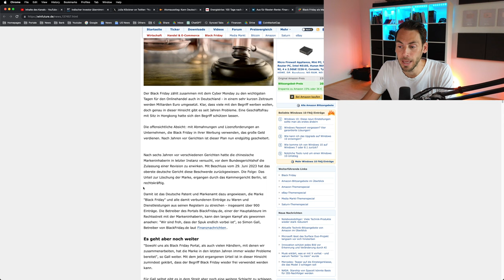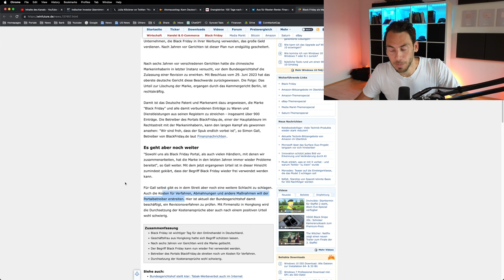Black Friday als Marke ist Geschichte: Bundesgerichtshof ordnet Ende an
Der sogenannte Black Friday darf nun von jeder Firma verwendet werden und es gibt keine Abmahnungen mehr, der Bundesgerichtshof hat entschieden!